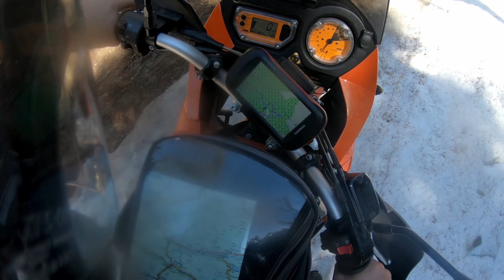2019 ausfahrt lesachtal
vom 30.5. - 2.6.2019 startete der mrcjustforfun eine ausfahrt in's lesachtal. stützpunkt war in maria luggau, von dort aus ging es nach italien (monte zoncolan, sella di razzo) und auf den stallersattel.